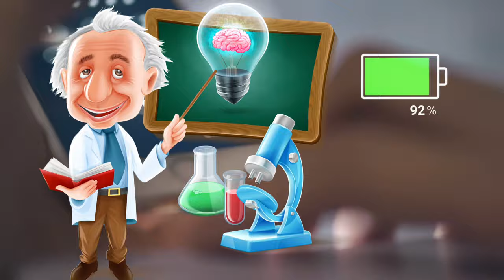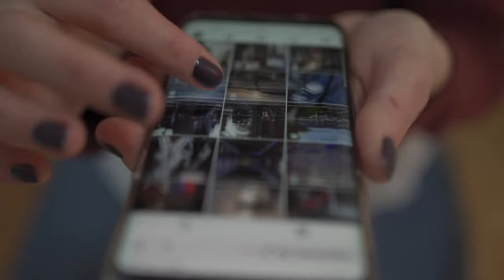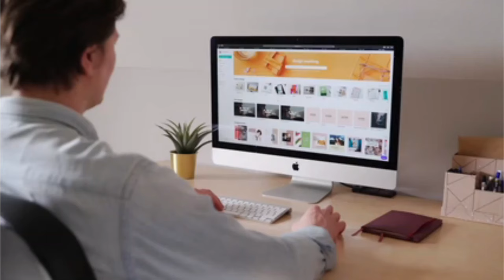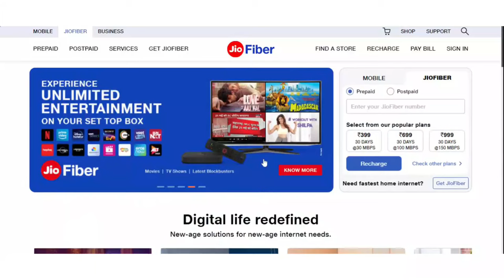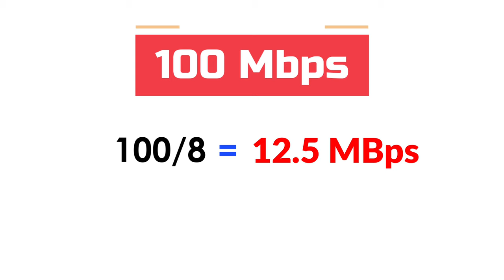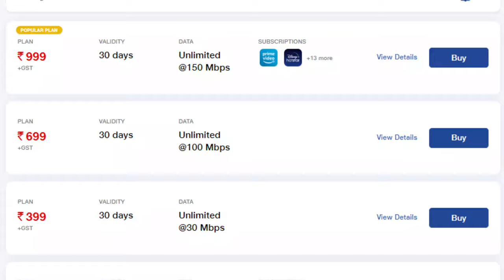How To Get Broadband Wi-Fi Connection At Home | Wi-Fi Router Benefits in Bengali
Queries to be Solved in This Video :

 ➤ How To Get Internet Connection At Home
 ➤ Broadband Connection Price
 ➤ What Is Wi-Fi Router
 ➤ Local Broadband vs JioFiber vs Airtel Xtream
 ➤ বাড়িতে ইন্টারনেট কানেকশন কিভাবে নেবেন ?
 ➤ কানেকশন খরচ কত ?
 ➤ Wi-Fi Router কি ?  Wi-Fi  কিভাবে পাবো ?

 What You Will Get in This Channel :

 ➤ Mobile Tips & Tricks for Better Performance
 ➤ Computer Knowledge You Should Know
 ➤ App Review & Problem Solution
 ➤ Physics Puzzle You Don't Know
 ➤ Tech Solution According to Your Comments
 ➤ Govt. Scheme Details and Form Fill-Up
 ➤ Science & Technology Gyan
 ➤ Technology Bangla Tips
 ➤ Tech News Updates

আমাদের সমস্ত ভিডিও এখানে দেখুন : shorturl.at/orzN7